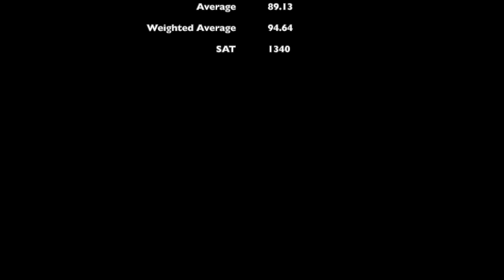Antonio Topouzis - Junior Year Lacrosse Highlights 2019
Junior Year Lacrosse Highlights